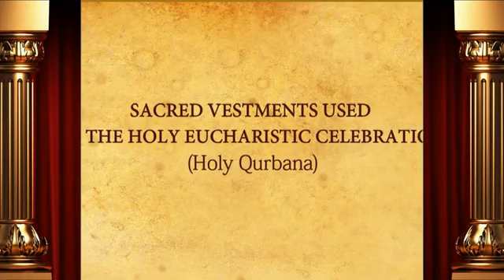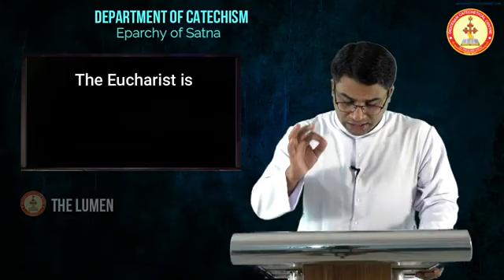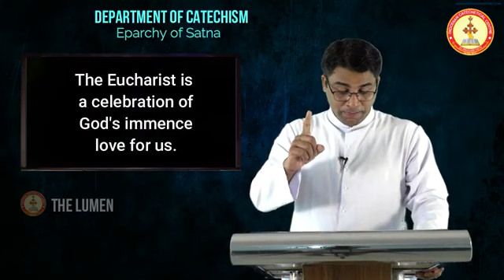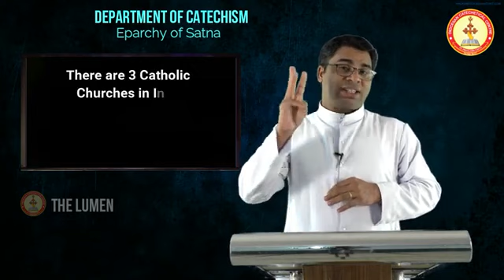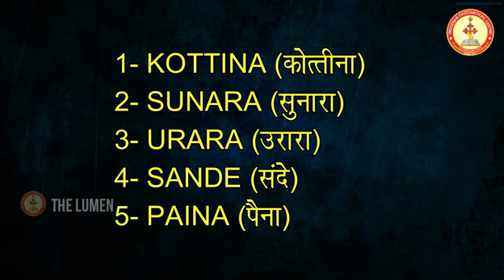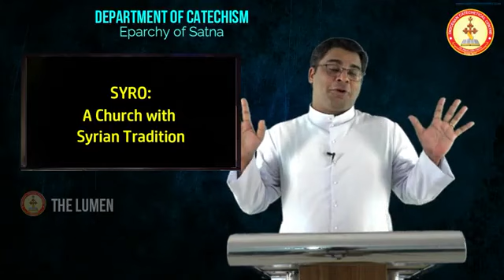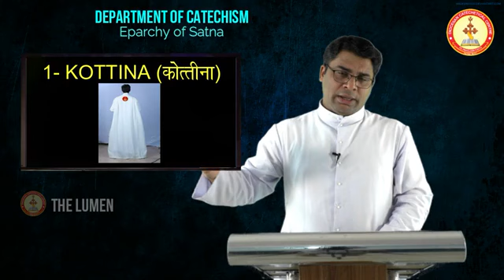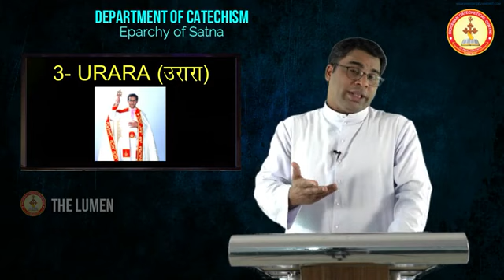Sacred Vestments, Holy Eucharist, Holy Qurbana Department of Catechism, Eparchy of Satna, THE LUMEN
Class taken for the  Department of Catechism, Eparchy of Satna, THE LUMEN360p